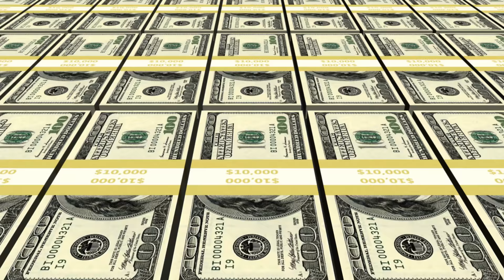How to be Successful - The Secret to Real Success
How to be successful? How do you measure success and how do you visualize yourself when being successful? This motivational video will challenge you to look at success from a new perspective. What does it mean to be successful in life?

I've worked in several different industries, in various roles and levels. I've developed a career for myself manging multiple big products and teams around the world. But do I see myself as successful? How do I measure success? It has taken me years to realize what "succeeding in life" really means. Take a few minutes to watch this video and you'll learn what it took years for me to realize.

0:00 Intro
0:57 How to measure success
1:54 Indicator for success
2:20 Create two lists
2:50 Step-by-step plan
3:30 Where money comes in
3:50 Visualize yourself as successful
4:00 Outro